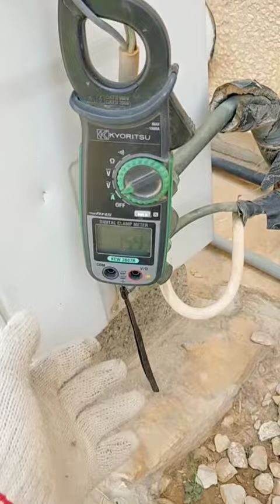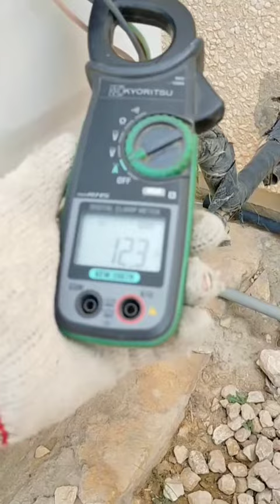pag kapa pa lang ng capacitor alam na kung sira o hindi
how to check run capacitor without multi tester